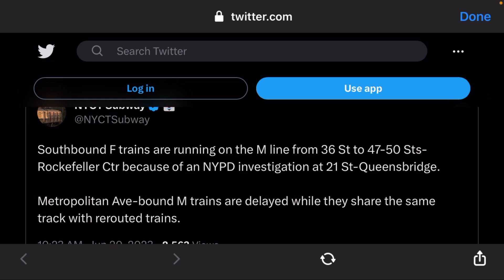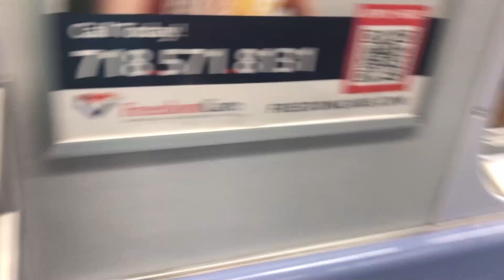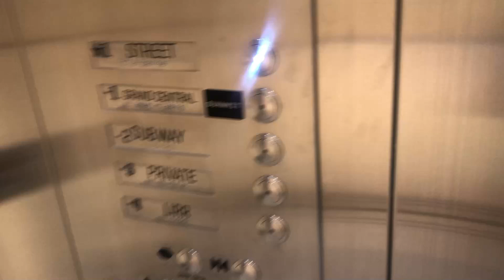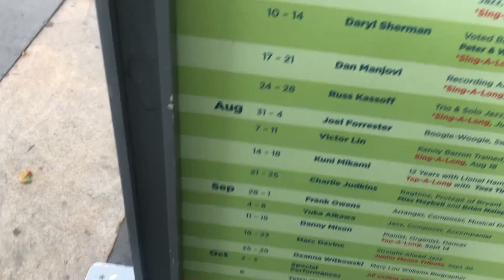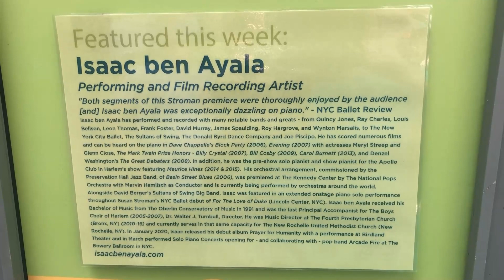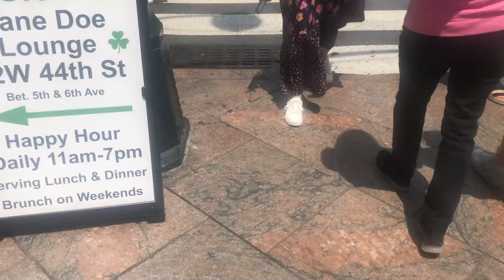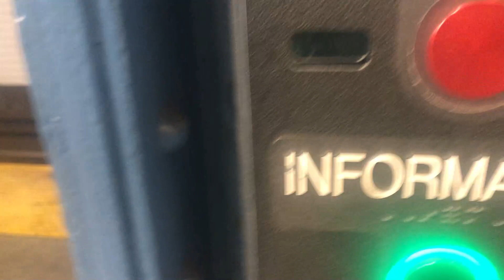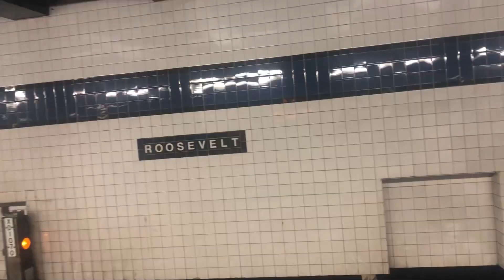Random Clips 6-20-2023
NY1 Article About Exhibit At Museum Of The City Of NY 32:50

This is why I worry if something bad happens on the Van Wyck Expressway or the Gowanus Expressway via Philly Captain 38:56

Also at 38:56 Why does the Gowanus Expressway must be an urgent priority after the I-95 Collapse